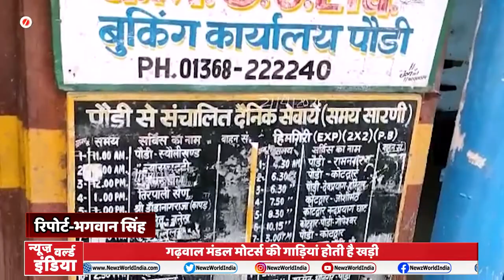Uttarakhand Pauri: बस अड्डे पर छोटे दुकानदार परेशान, गढ़वाल मंडल मोटर्स की गाड़ियां होती है खड़ी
About This Video ►Uttarakhand PAURI: बस अड्डे पर छोटे दुकानदार परेशान, गढ़वाल मंडल मोटर्स की गाड़ियां होती है खड़ी |